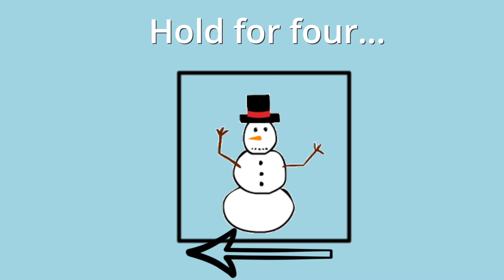Seasons Breathing Strategy to Feel Peaceful! - Open the Lid: Ep. 28 | Lydia Dolch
Do the seasons sometimes just pass you by? Use this guided four square breathing technique to feel more grounded and peaceful while noticing the beauty of the earth's seasonal rhythms even in chaotic times.

👉Together we can make a plan for YOU.